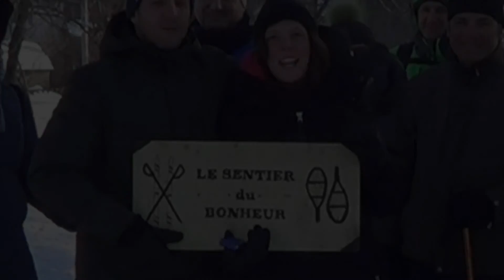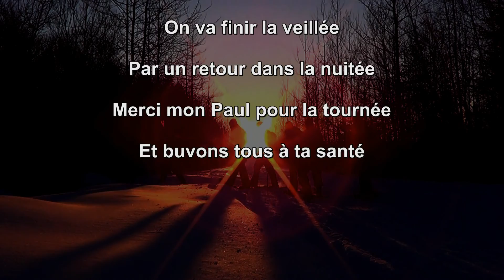Sortie à la cabane à sucre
Cette fois-ci Paul et Renelle amènent les bons voisins et amis à l'érablière Le Chemin du Roy!